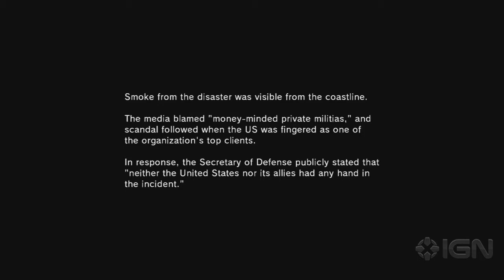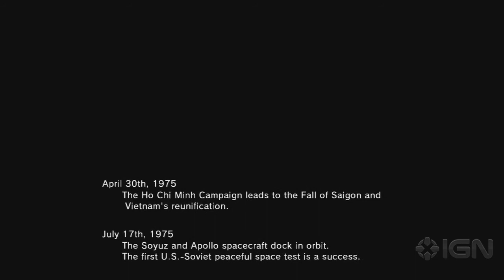Metal Gear Solid 5: Ground Zeroes Walkthrough - Part 03 (ENDING)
*** SPOILERS AHEAD***
IGN guides you through the prequel to Metal Gear Solid 5: Ground Zeroes. Big Boss, re-codenamed "Snake," has located Paz and Chico and must now extract his allies without alerting the soldiers patrolling the base.  Part 3 of 3.

For more on everything in MGS5: Ground Zeroes, check out the full wiki on IGN @